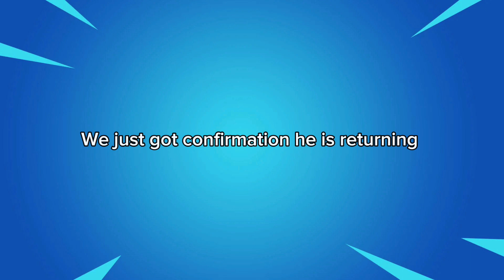Midas Is Returning In Chapter 4 Season 4 (CONFIRMED)